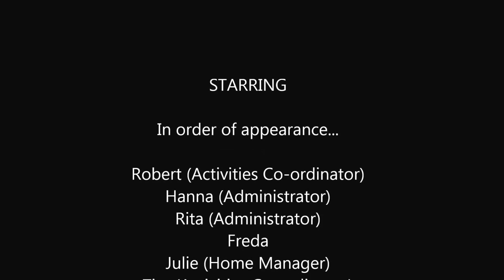Sydmar Lodge Care Home Mannequin Challenge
Residents and staff at Sydmar Lodge Care Home do the Mannequin Challenge.

Included are 4 residents aged over 100 with most other residents featured in their 90s!

Sydmar Lodge is part of the Embrace Group, a leading independent provider of health and social care to more than 3,500 people in the UK, offering person-centred residential, educational and supported living services which enable people to live as independently as possible.